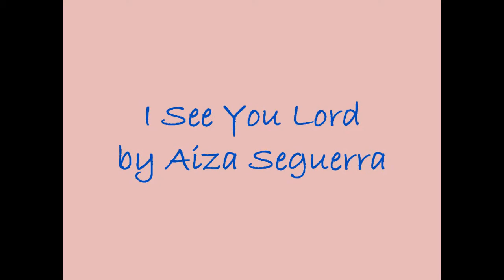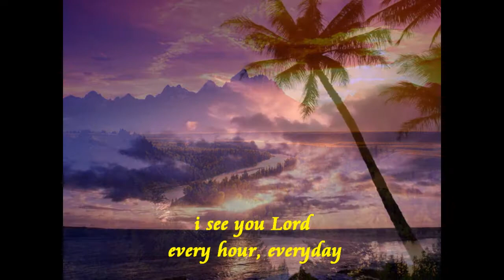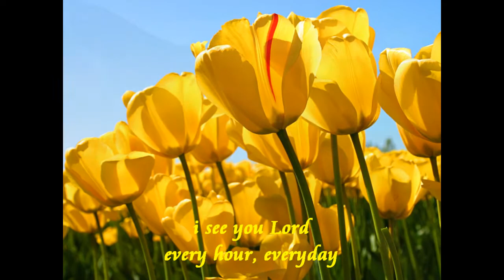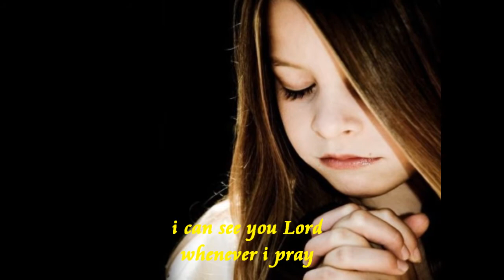I See You Lord by Aiza Seguerra (with lyrics)